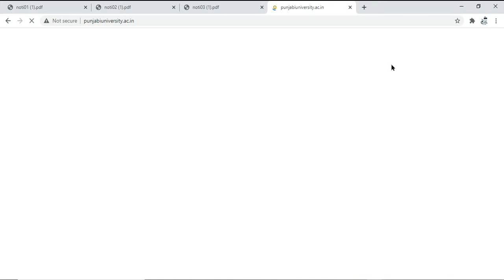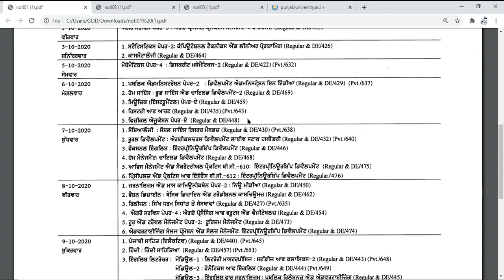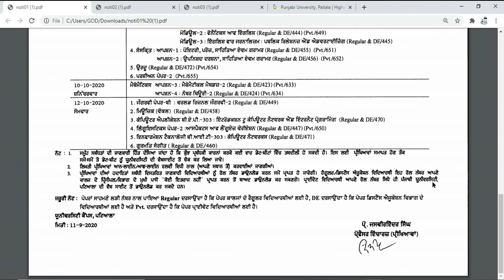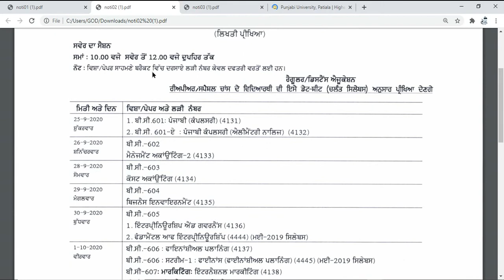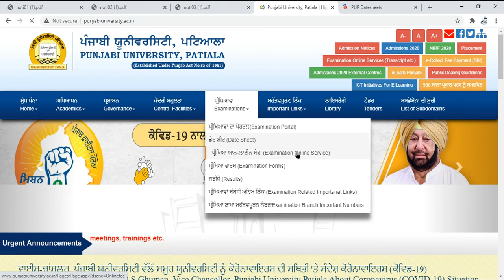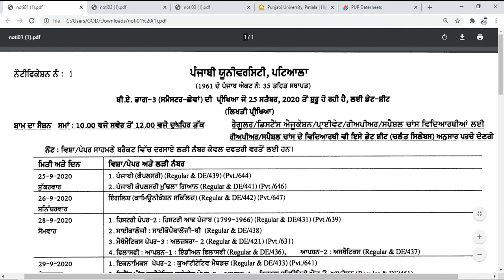Punjabi University Datesheet Announced || Pg and UG || Know Exam Dates